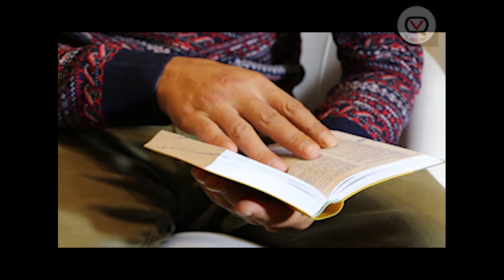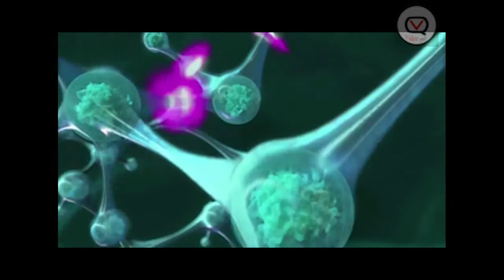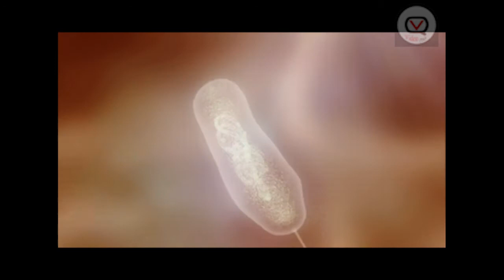Dr Israr Ahmed on Evolution and Big Bang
Dr. Israr Ahmed talks about evolution, how life started and its correct narration as per the Quran.